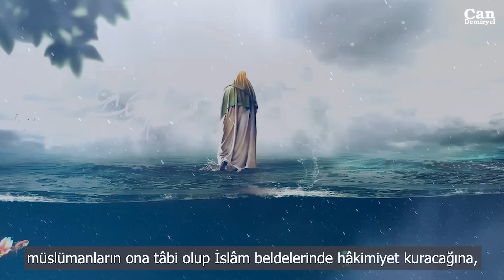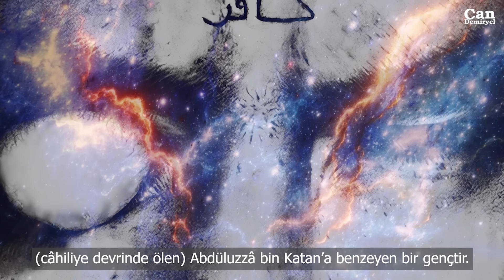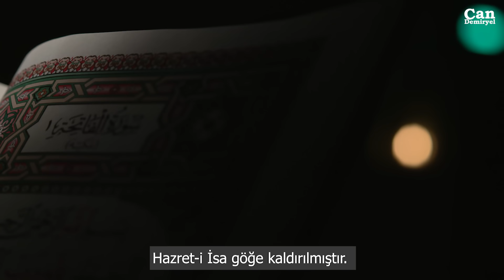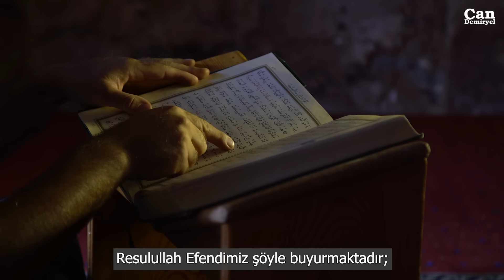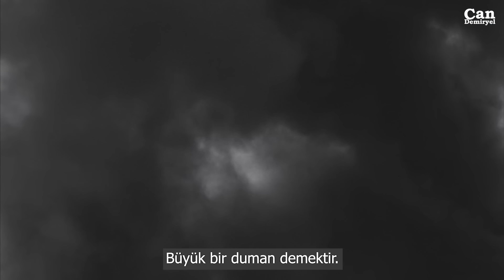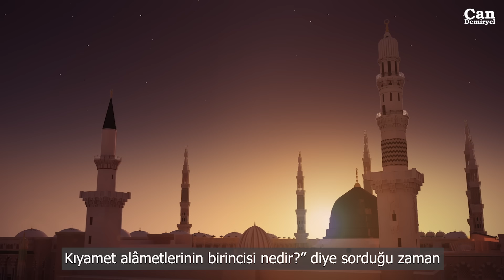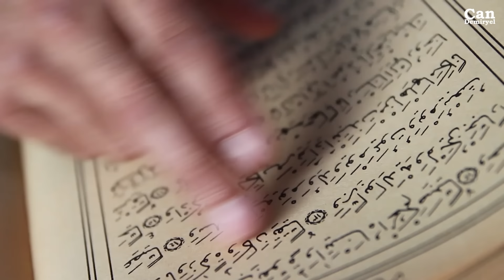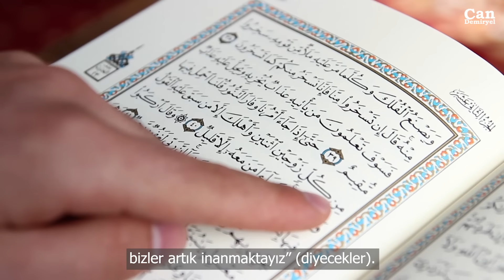Kıyametin Tüyler Ürperten 10 Büyük Alameti 1 Tanesi Gerçekleşmek Üzere!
Kıyamet Alametleri hem Kur’an da hem de hadislerde bizlere bildirilmiştir. Kıyametin küçük ve büyük alametlerinde neler yaşanacak hepsi tek tek açıklanmıştır.
Kıyametin büyük alametler , şu hadiste bildirilmiştir:
“On alamet meydana gelmedikçe kıyamet kopmaz. Duhanın çıkması, Deccal'ın çıkması, Dabbetü'l Arz'ın çıkması, Güneşin batıdan doğması, Hz. İsa'nın yeryüzüne inmesi, Ye'cüc ve Me'cücün çıkması, Doğuda, Batıda ve Arap yarımadasında meydana gelmek üzere üç yerin -yere- batması ve insanları mahşer yerine sürecek olan ve Aden çukurundan çıkan bir ateşin zuhuru."
Hadislerde çıkacağı söylenen 10 kıyamet alameti